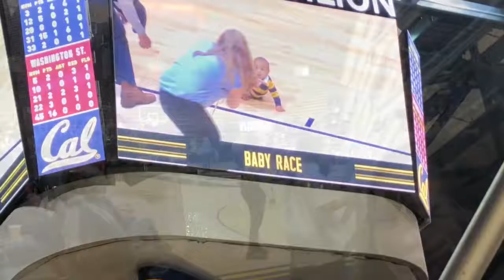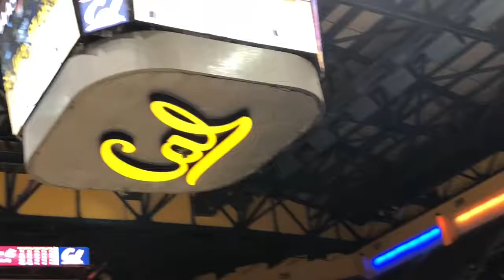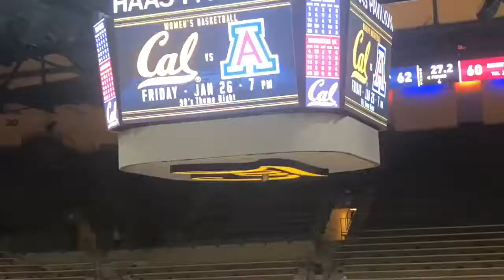AmeliaAndAdinah vlog of Cal Women’s basketball game vs. Washington State at Haas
Always kids at heart. Priceless fun emoji race at @calwbball @calathletics Cal vs. Washington State women’s basketball game.